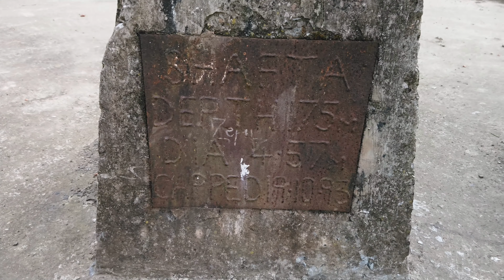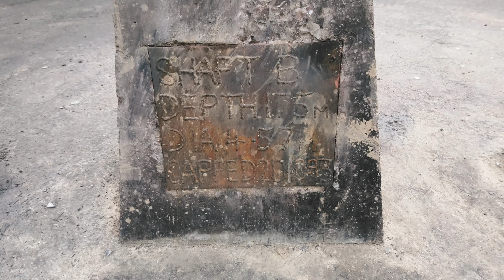Lumpsey Pit Brotton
Lumpsey Pit is now hardly recognisable, as most of it was demolished in the late 1960’s, and the shale tips were levelled to a certain extent. Some foundations remain to show where the buildings once bellowed smoke and noise throughout its working life. Since the building of the new by-pass, the pit has become more visible as the road passes close to the old buildings and under the old main line.

Lumpsey was the second ironstone mine at Brotton - the first was positioned near the railway station and only worked for a short time until the opening of Lumpsey, its shale tips now making a playground on Coach Road, the only indication of where this pit once stood.

Lumpsey Pit was built next to the main East Coast railway line from Middlesborough to Whitby, a line which now terminates at Boulby Potash Mine, now the only working mine in Cleveland and the deepest in Europe. Lumpsey was built on the west side of a hill and stood alone half a mile south of the village of Brotton, with a branch line running through to Kilton Mine. An old railway signal still stands in its original position, its signal paddle pointing down. The two shafts were sunk in the late 1880’s to a depth of 75 feet and branched out to a tunnel which boasted a height of 8’ 6”, the first ore being extracted in 1881 - some 500-plus tons.

In its first period of ownership, from 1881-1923, the franchise was operated by Bell Brothers, passing in 1923 to Dorman Long and Co. During World War 1, a six-inch gun was kept at Lumpsey. Set on a railway carriage and standing at a height of 25 feet, it was wheeled out by horse to a special three-finger spur line near Hunt Cliff as a defence against Zeppelin attack. The spur line was demolished in the late 1950’s.

Lumpsey was a large pit compared to others in the area, being built of stone and brick with the same general layout of the Cleveland iron ore pits. At one time some 70-plus horses worked on the site, but with the advent of more modern machinery the horse became redundant, with the ore trucks being conveyed on a continuous rope.

The mine was connected to Carlin How, with its ore being extracted through Lumpsey, at the turn of the century and from that time on, the two pits worked together as one, extracting the ore and working round pillars left to support the roof. The closing of Lumpsey in 1954 brought the end of iron ore mining in Brotton, though the pit was connected to North Skelton, acting as an air vent to that mine.

To access the site today, start at Brotton and follow the footpath down below the Hospital and pass between the allotments and over the new bypass by the footbridge. Follow the track adjacent to the railway line and then you cannot miss the pit ruins. The two shafts are about the first thing you come to - a large concrete platform with two plaques on them and two vents through which can be heard the sound of running water.

Just in front of the old shafts is a tower of concrete with a tunnel for trucks to pass through. It was a support for the ore tipping shed and now stands alone next to the main line. Looking around there are various foundations - some can be distinguished as buildings, others cannot. At the end of the site is what remains of the shale tip, smoothed out by demolition and, over time, by bikers. The old branch line to Kiltonthorpe makes a nice walk but is apt to be muddy at times.